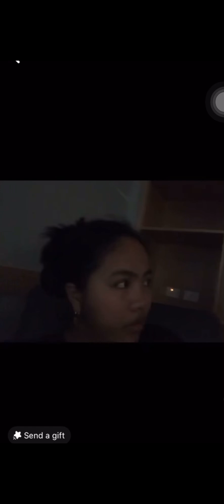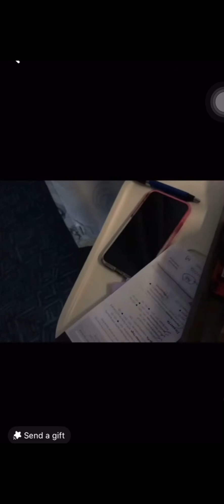Libreng panganganak sa New Zealand 🇳🇿 |Tara story time twice giving birth in nz